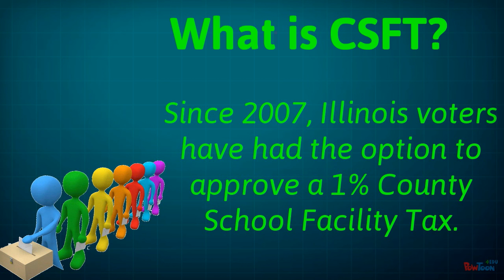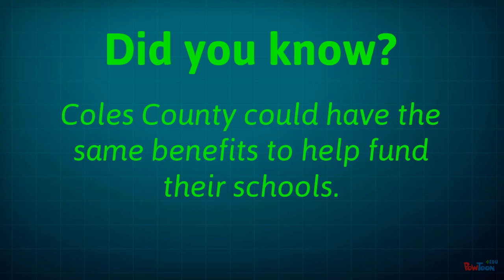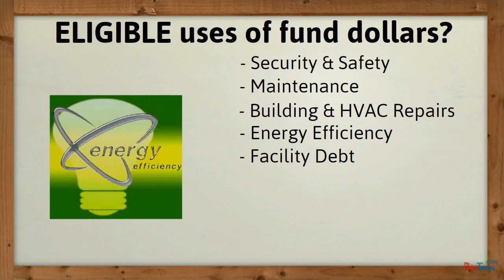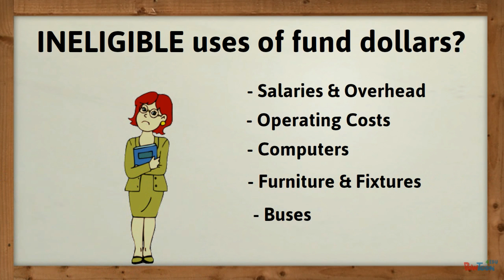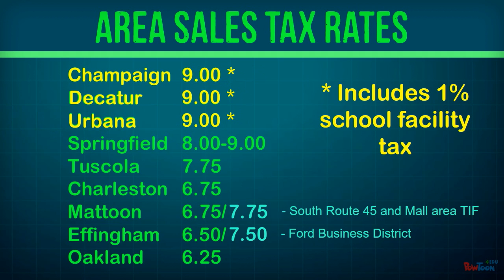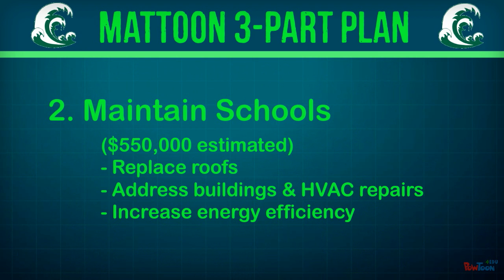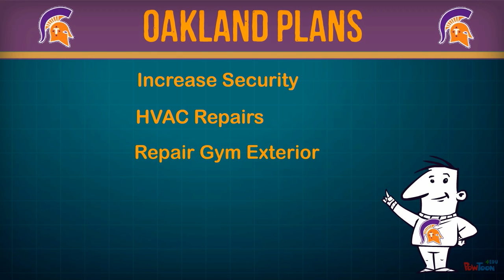1% School Facility Tax - Vote March 18th!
See how Coles County Schools will benefit from the passing of the 1% Schools Facilities Sales Tax and how property owners will save money on their property taxes!!! VOTE "YES" ON MARCH 18TH!